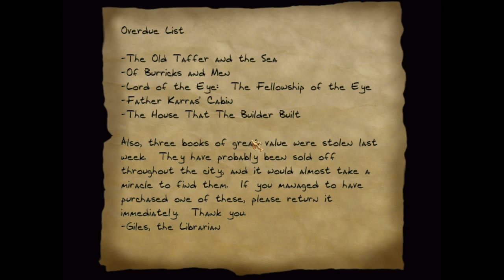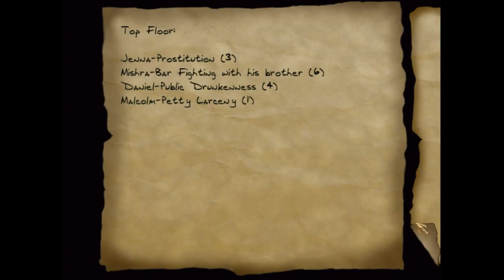Thief 2: The Saint